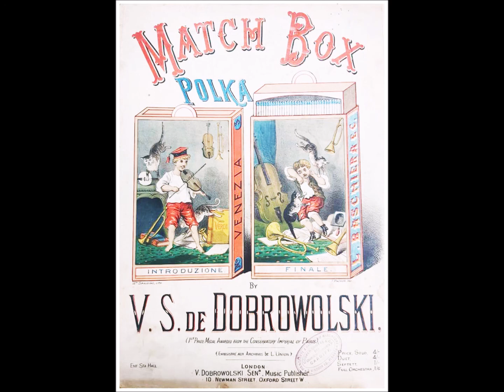MATCH BOX POLKA Valentine Semibreve de Dobrowolski (1847–96)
PIANO : modern Weber upright (c.2000)